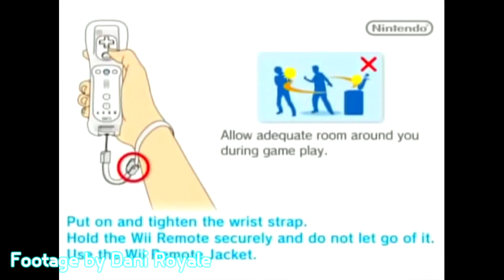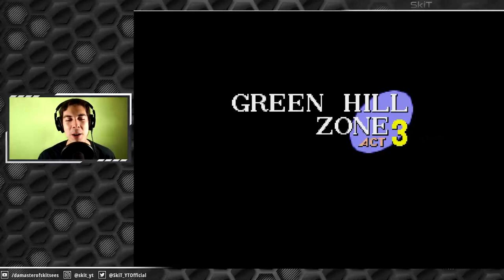Mario Fan Plays Sonic the Hedgehog For the First Time | SkiT YT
I play Sonic the Hedgehog (1991) for the first time! This marks the beginning of my journey to play all the mainline Sonic Games. Who knows, I might play a couple spinoffs if demand is high!

First 2 minutes edited by: Me!